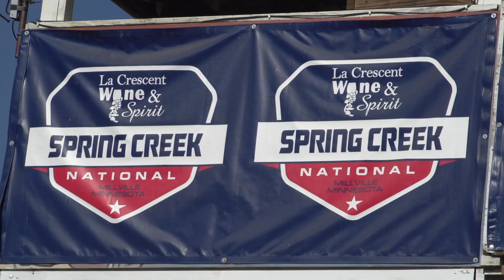Racer X Films: Millville 2016 Remastered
A unique look at Round 8 of the 2016 Lucas Oil Pro Motocross Championship.